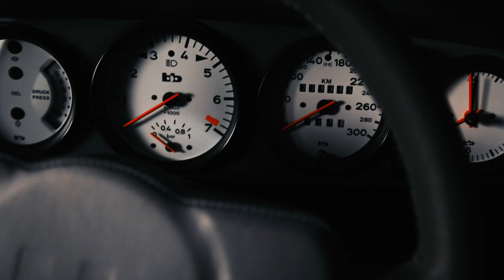Porsche Moonracer by Rainer Buchmann IAA 2019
Das neueste Mitglied der bb Familie.

Klassische Eleganz trifft moderne Innovation

Frische Aufnahmen von der IAA-2019